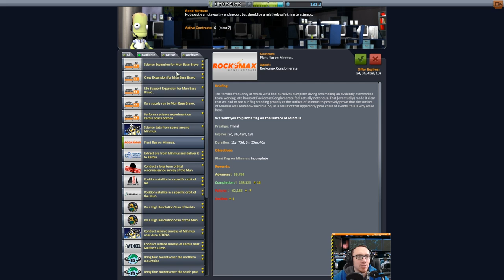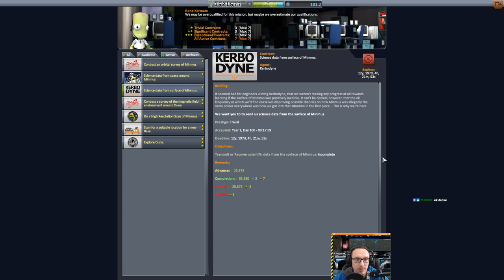KSP 1.2 Hard Kore Kolonization - #98 Landung der Mun Station Crew!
Jetzt müssen nur noch die Kerbonauten sicher landen.